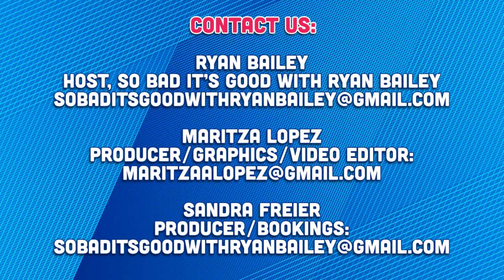Vanderpump Rules Season 11 Midseason Trailer Breakdown